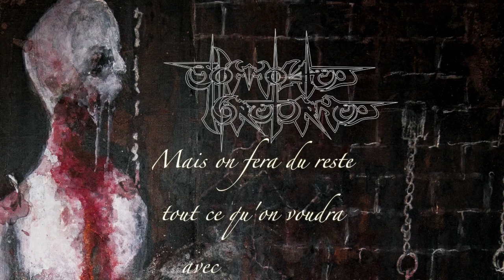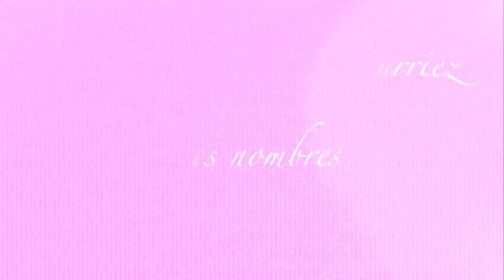Antechamber of Hell (Lyric Video)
The lyric video for the first track off he self-titled debut album from Hamilton Ontario's most despicable band 30 immolated ; 16 returned

Personnel:

Dr. Death - Garrotte and Vomit
Madame Champville - Whips and Shrieks
Mr. Bones - Impalements and Bellows
Disgusting Smith - Flayer and Barks
Pet Slave- Xena T

Read the supporting thesis document and view the original score

Video edited by Dan Brophy and Ruth Guechtal
Album cover by Agustin S. Lobos
Album cover photographed by Grimmruthless Photography
Band photographs taken by Agustin S. Lobos
All music written and arranged by Dr. Daniel Brophy and 30 immolated ; 16 returned
All lyrics are taken from the Marquis de Sade's 120 Days of Sodom an arranged by Dr. Daniel Brophy
Album was recorded by Dan Brophy at the Metaladianland Studios
Mixed and Mastered by Justin Koop at B-town Sounds
Album cover layout by Robyn Pauhu